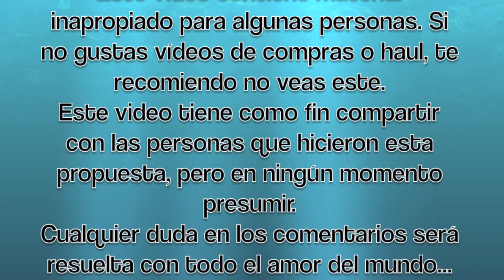HAUL: Ropa / Zapatos (regalos)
Este es mi primer haul, y principalmente lo hice porque fue uno de los vídeos mas votados. No pretendo crear controversias con este tipo de vídeos y mucho menos presumir. Si gustas de los vídeos de compras, te invito a verlo :)